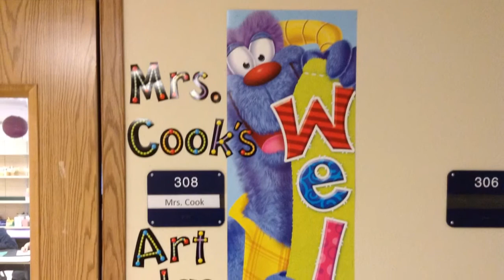Washington Elementary Art Teacher of the Year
LACEY-- Meet Woodland Elementary School's Anndria Cook, the Washington Elementary Art Teacher of the Year.  Video by Olympian writer Lisa Pemberton.